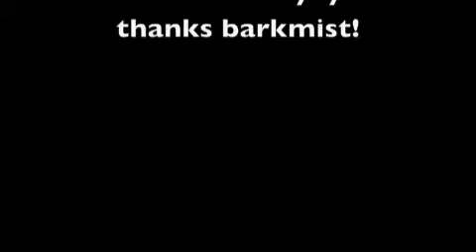For Barkmist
so this is like for youz barkmist!! watched your tutorial and then drew a random kitty on my horrible drawing program then uploaded it on my stupid imovie ;) so yeah...